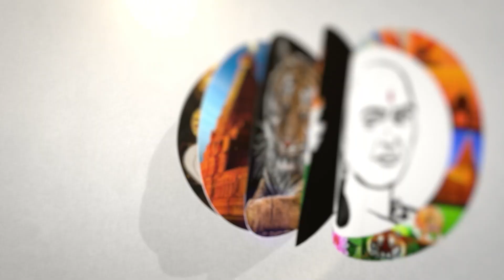கோவில் நிலத்தில் சிப்காட்..பழனியில் பரபர! | செல்லமுத்து பேட்டி | Palani Temple Land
சாணக்யா!